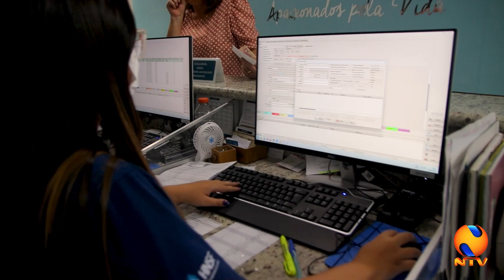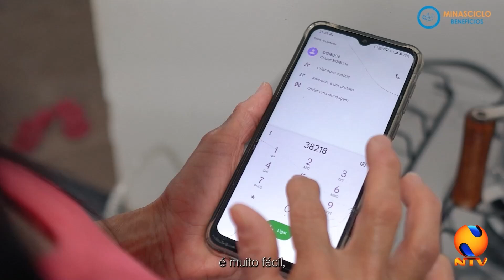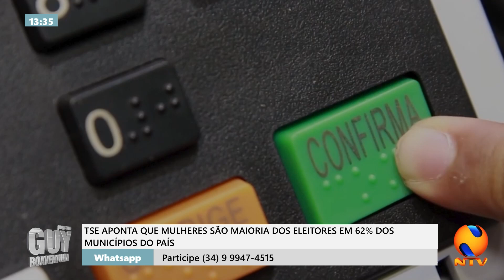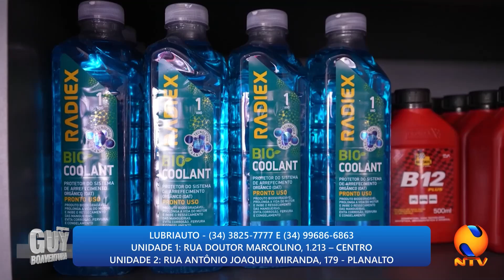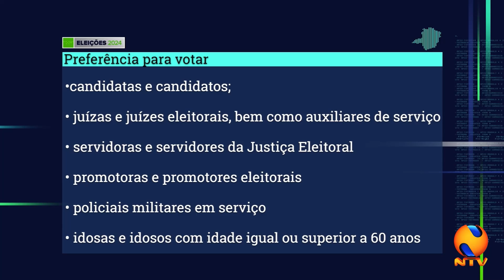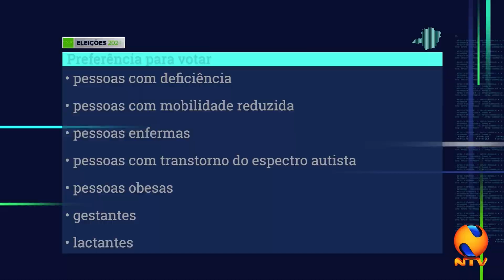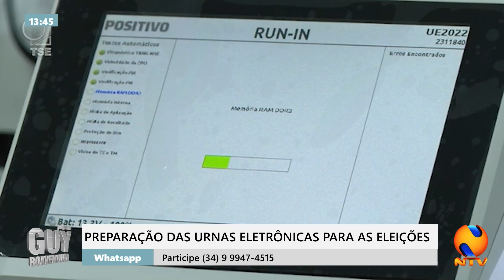PROGRAMA GUY BOAVENTURA 05 08 2024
Morre suspeito de invadir fórum no fim de semana, causa da morte é investigada. Filho de Rondinar, morta pelo ex-companheiro, pede justiça. Lagoa Formosa sofre com falta de água e nível do Rio Paranaíba em Patos de Minas está bem abaixo do normal. Saiba as regras para estacionamento "exclusivo para clientes".